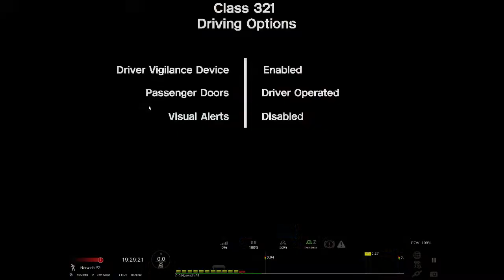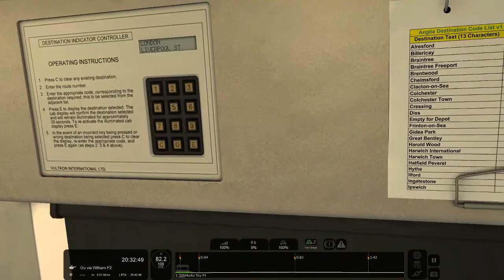TRAIN SIMULATOR: Full GEML Norwich-London Liverpool Street | Greater Anglia "Renatus" Class 321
NEXT VIDEO: Trains at St Pancras International, 12/12/2020
NEXT WEEK'S STREAM: Southend Victoria to London Liverpool Street | AP Class 321
If you wish to suggest any train/route recommendation you would like to see me drive, the comment section is all yours.